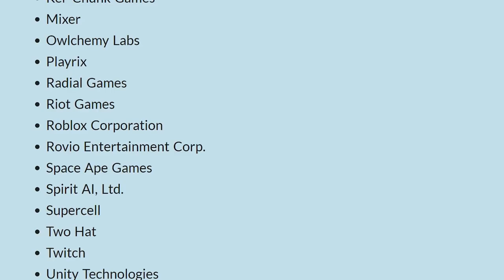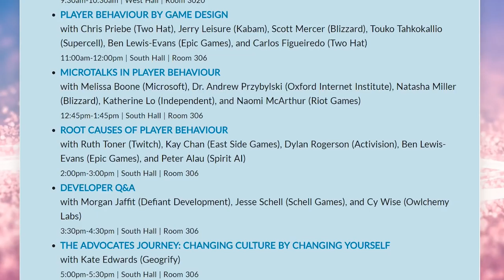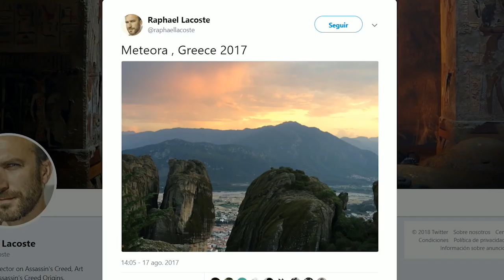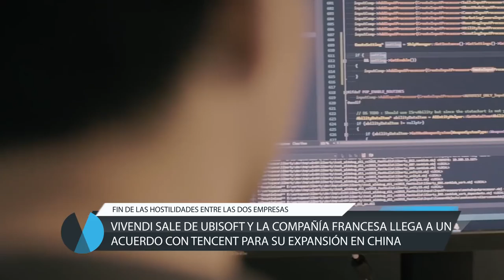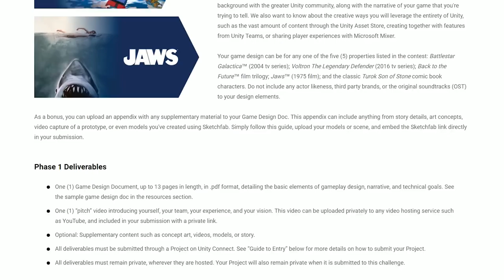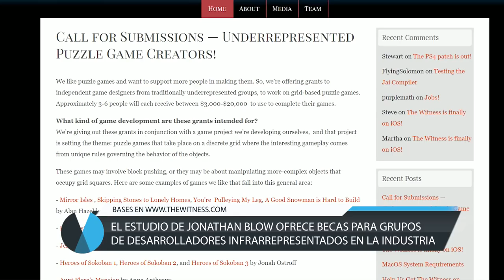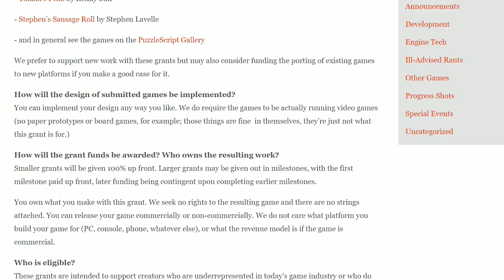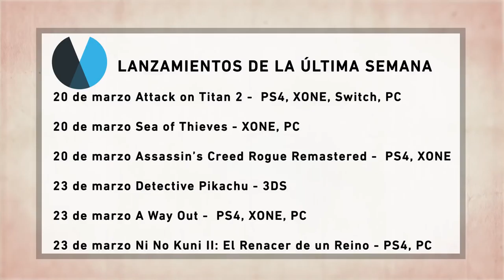Noticias: TOXICIDAD, God of War, Fortnite y PUBG, Sea of Thieves, Cyberpunk 2077 y MW2 Remastered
Una semana más nuestra reportera Paloma Ferro os lo cuenta todo sobre videojuegos.

00:00 INTRODUCCIÓN: Nace The Fair Play Alliance. Blizzard, Riot y Twitch se unen para luchar contra la toxicidad en en las comunidades de jugadores

03:45 NOVEDADES JUEGOS: El fenómeno de Fortnite, los battle royale aterrizan en móviles con PUBG MOBILE y FORTNITE MOBILE, el streamer de moda habla para la CNBC, el estreno de Sea of Thieves, God of War ya es gold, novedades de Cyberpunk 2077 y rumores sobre el próximo Assassin´s Creed y sobre Modern Warfare 2 Remastered.

12:56 NOVEDADES INDUSTRIA: La tecnología Ray tracing, Vivendi sale de Ubisoft, Epic Games libera los recursos de Paragon y concursos y becas para los interesados en desarrollar videjuegos.

16:31 LANZAMIENTOS: Un repaso a los juegos que han llegado esta semana y lo que llegarán la que viene.

17:50 CIERRE: Los premiados en el Independent Games Festival